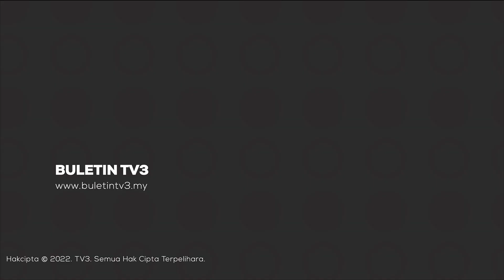PDRM | Penganggur Baling Batu Ke Arah Ibu Pejabat PAS Direman 3 Hari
Seorang penganggur disyaki membaling batu ke arah ibu pejabat PAS Pusat, di Jalan Raja Laut, ibu negara direman tiga hari.